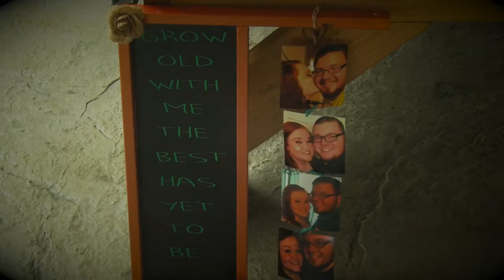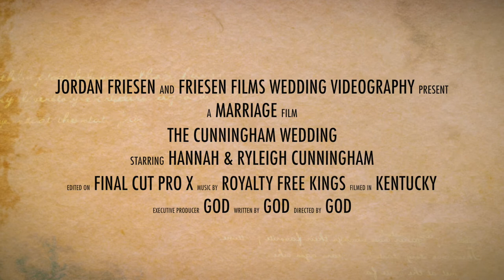Cunningham Trailer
Join Hannah & Ryleigh as they embark on a journey together that will last a lifetime!